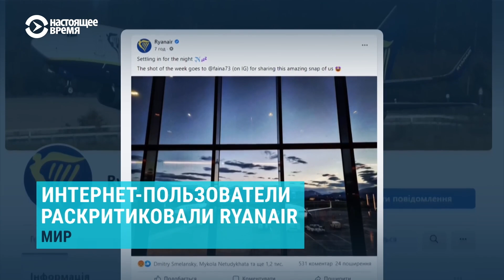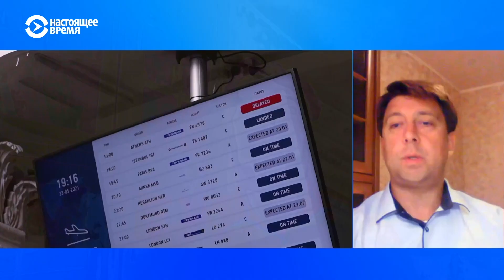Законно ли перехватывать пассажирский рейс и посылать за ним истребитель? Мнения экспертов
Для того чтобы задержать бывшего главного редактора оппозиционного телеграм-канала Nexta Романа Протасевича, белорусским властям пришлось фактически перехватить пассажирский самолет.

Протасевич, уехавший из Беларуси несколько месяцев назад, летел самолетом авиакомпании Ryanair из Афин в Вильнюс. Когда самолет летел над Беларусью, экипаж получил сообщение о минировании на борту, после чего белорусские диспетчеры дали указание лететь в Минск – хотя расстояние до Вильнюса было ближе. По приказу Лукашенко в небо подняли истребитель МиГ-29. В Минске Протасевич`а и его девушку сразу же задержали.

Могли ли белорусские диспетчеры требовать посадки иностранного самолета на своей территории и по какому протоколу в данном случае действовать экипажу, Настоящему Времени рассказали авиаэксперт Богдан Долинце и доцент кафедры международного права киевского Института международных отношений Захар Тропин.